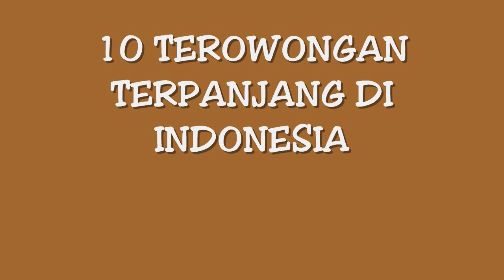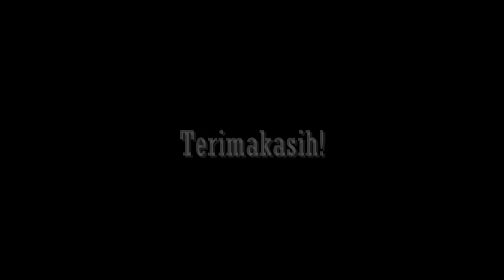10 TEROWONGAN KERETA API TERPANJANG DI INDONESIA | ID INFO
10 Terowongan Terpanjang di Indonesia

Terowongan adalah sebuah tembusan di bawah permukaan tanah atau gunung. Terowongan umumnya tertutup di seluruh sisi kecuali di kedua ujungnya yang terbuka pada lingkungan luar.

Terowongan kereta api di Indonesia ternyata tidak hanya menjadi infrastruktur pendukung jalur rel, tetapi juga dapat menjadi atraksi tersendiri untuk moda transportasi yang kerap menembus wilayah-wilayah terpencil ini. Itu sebabnya, terowongan kereta api kerap menjadi ikon bagi beberapa wilayah yang dilalui kereta api. Utamanya terowongan yang cukup panjang.
Berikut 10 Terowongan terpanjang di Indonesia,

Terima Kasih!